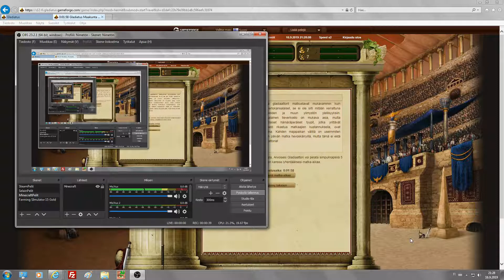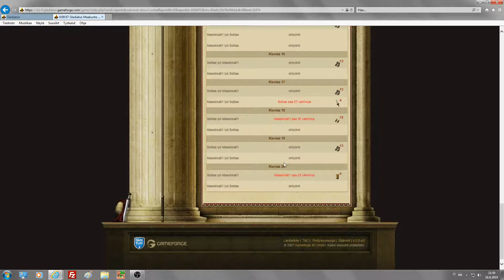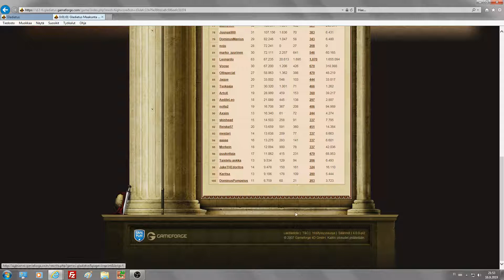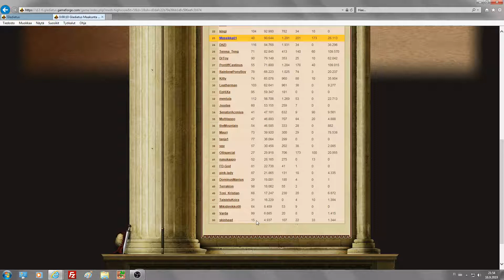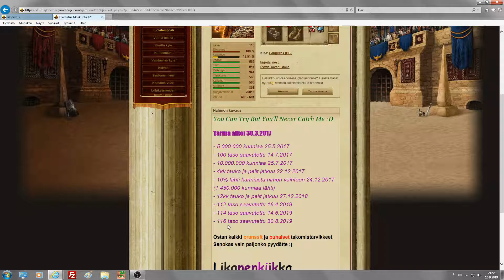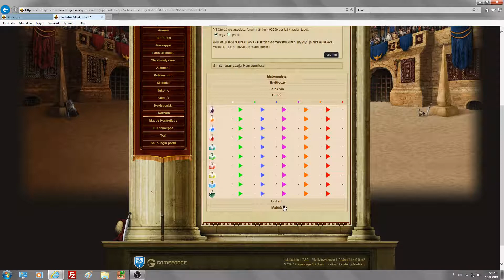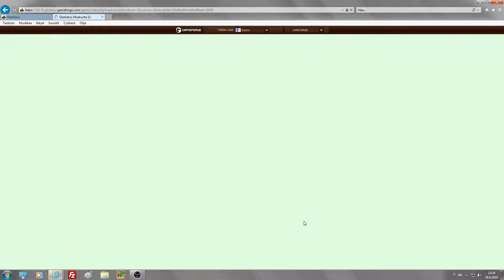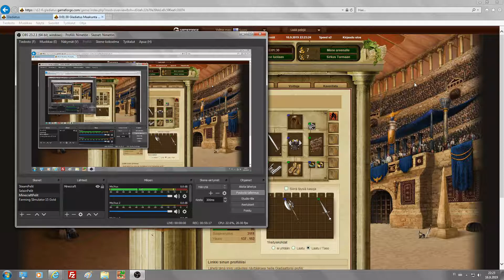2225 Gladiatus 30B2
OBS. Edetty pelissä aika hyvin, niin nyt tilanne minne olen päässyt. :)